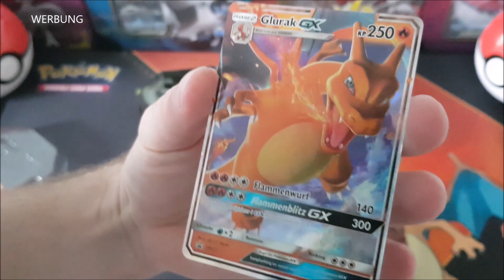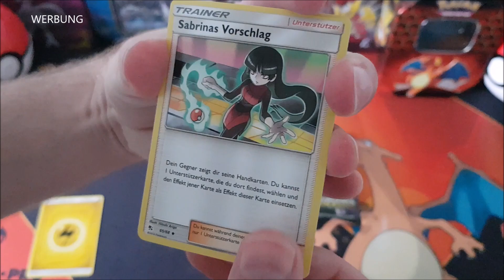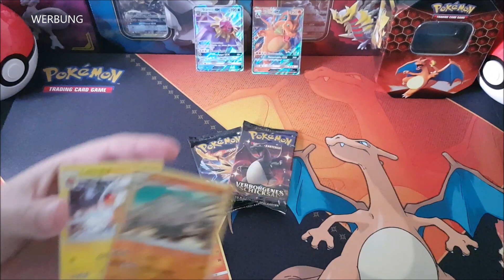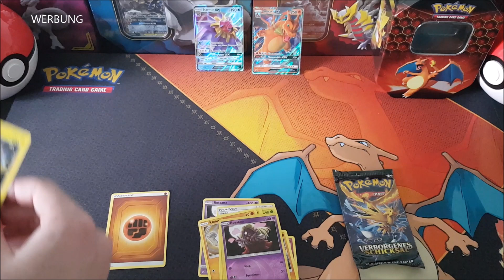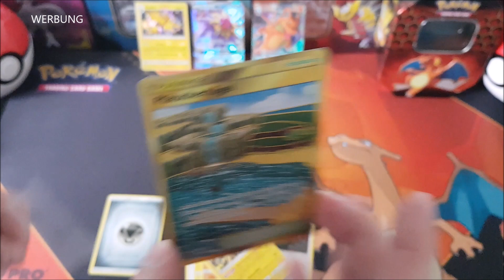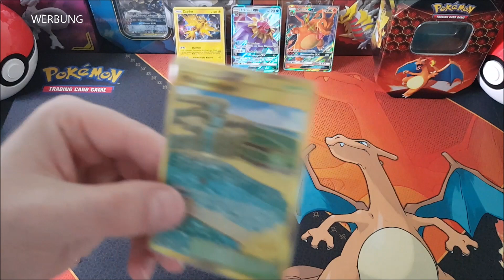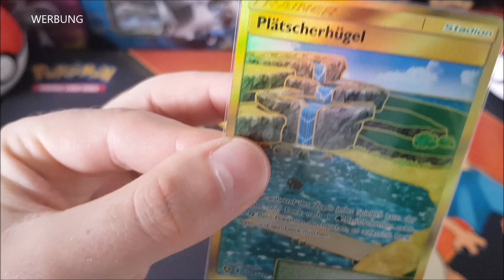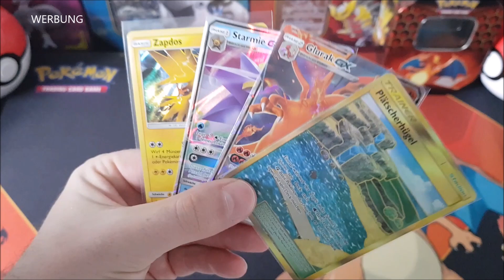PAY THE BOX Verborgenes Schicksal Glurak Tin - Fetter Gewinn oder derber Verlust?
In diesem Video gönnen wir uns wieder ein Glurak Tin und schauen mal, ob wir das Geld wieder reinbekommen würden, würden wir den Inhalt jetzt verkaufen.  Viel Spaß

PS: Dieses Video enthält KEIN BEZAHLTE WERBUNG! Lediglich aus rechtlichen Gründen wird der Schriftzug "Werbung" eingeblendet. Alle Rechte an Pokemon und dem Design der Produkte liegen bei der Pokemon Company.